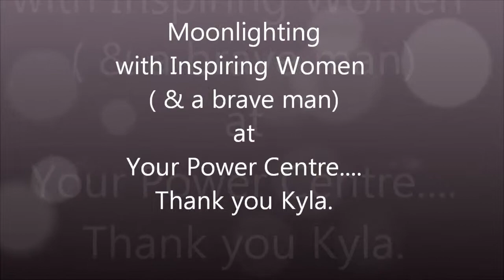Inspiring Women Moonlighting at Your Power Centre, June 2013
A snippet of a Moonlighting event with Inspiring Women.

This month was at Your Power Centre in Mosman, hosted by Kyla Tustin.